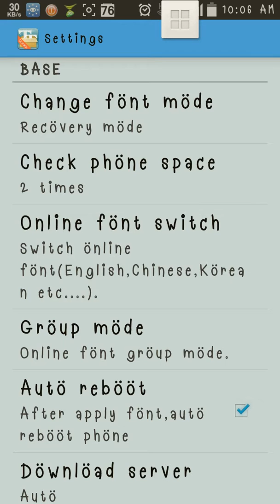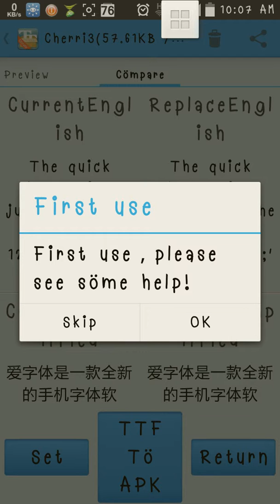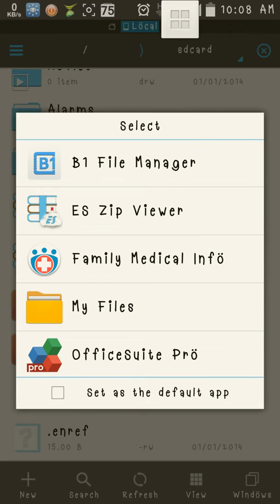การใช้ ifont สร้าง zip สำหรับ cwm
การใช้ ifont ตัวเต็มสร้าง updatefont.zip เพื่อใช้ flash เปลี่ยน font ทาง cwm